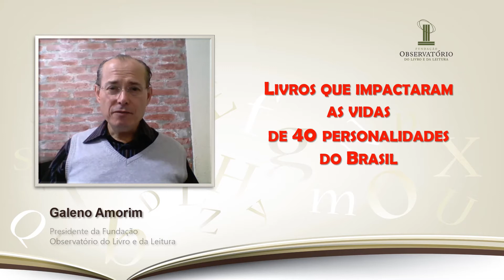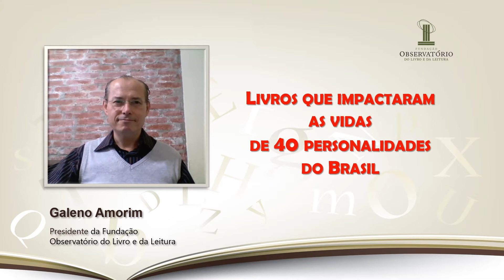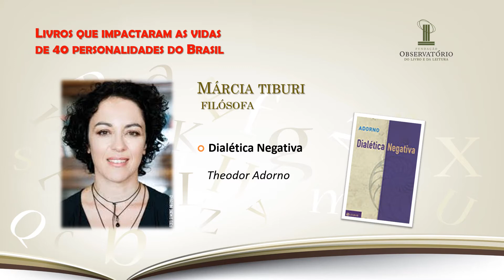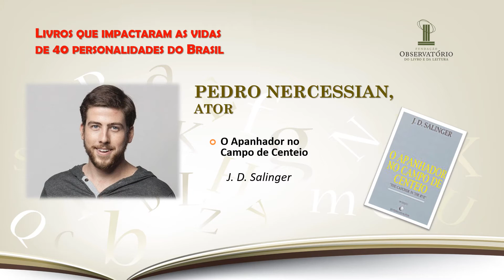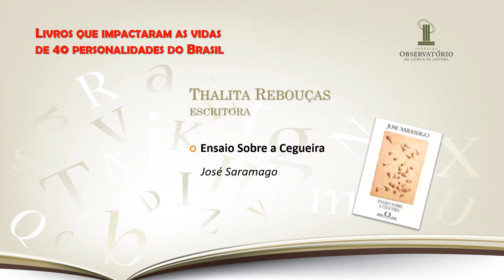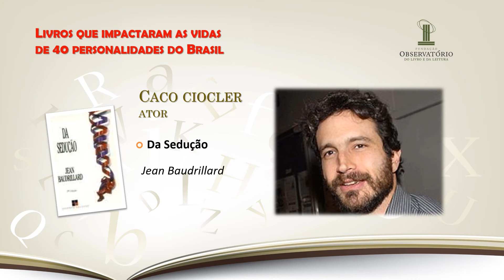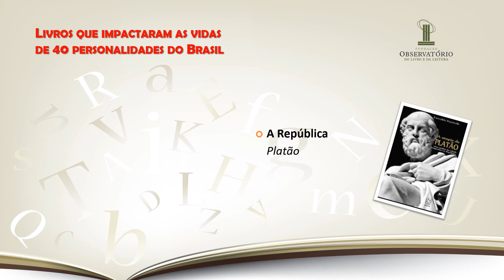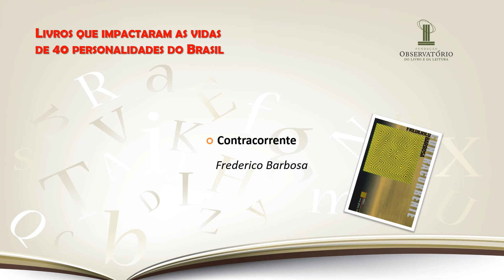Livros Que Mais Impactaram a Vida de 40 Personalidades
Receba toda semana a revista digital Brasil Que Lê, do Blog do Galeno

Saiba mais o que é Bibliterapia e transforme a sua vida!